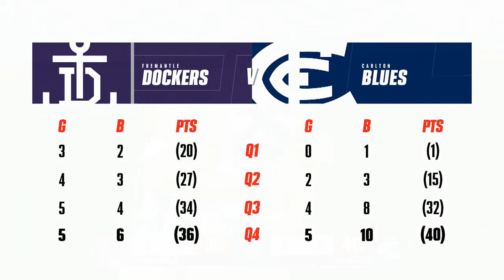Match Highlights | Fremantle v Carlton